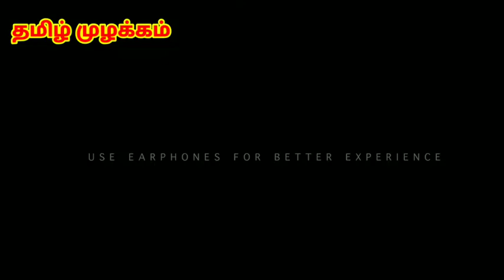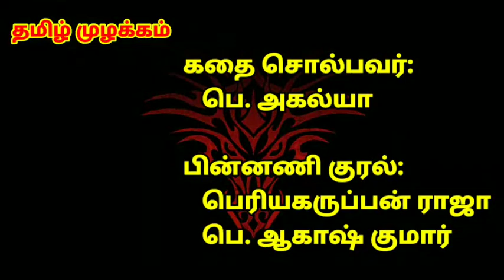தெனாலிராமன் | கதை | பாகம் 17 | tenali raman | story | part 17 | tenaliraman | tamil short stories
HI guys, greetings to all 🙏😊
Day to day our life, we are all almost given up reading book especially childrens the super cause may digital addiction or occupied. However, we still can read stories by listening of story telling activities. So, I took this like win win situation that, I read and get experience and also telling my audience to entertaining.

This story in tamil for all our followers to entertainment. I love produce this kind of story telling and of course is priority for what my audience expectations.
Nevertheless, I just focus on my tamil audience to entertaining.
So, please leave your feedback if anything that I can improve.

Ontop of that, my policy of giving important to our mother tongue "Tamizh" is there always in this channel call "தமிழ் முழக்கம்"